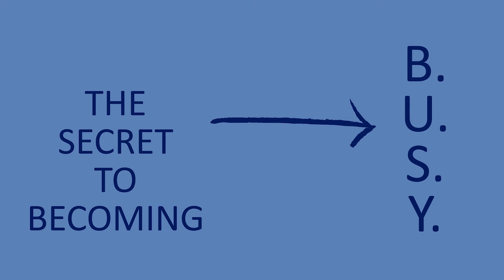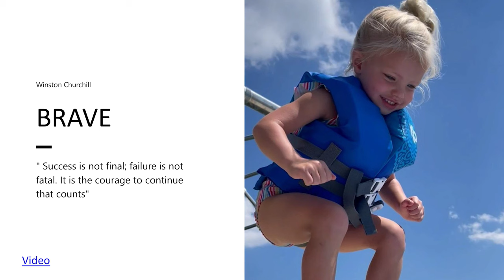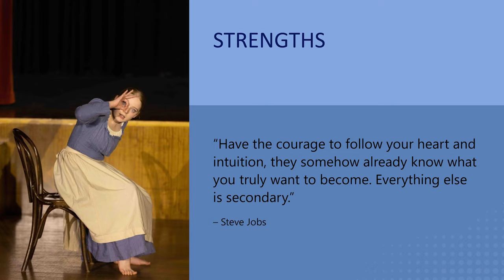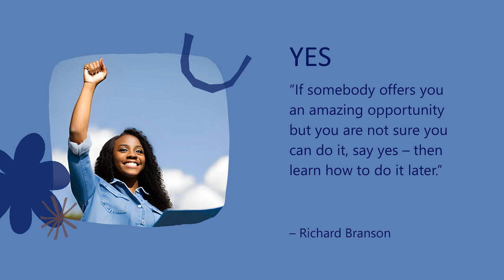The Secret to Becoming, is Being B.U.S.Y | Sarah Grattan | TEDxCroydon Youth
Sarah Grattan shares her acronym, BUSY: Bravery, Understanding (yourself), (doubling down on) Strengths, (Saying) Yes (to opportunities).   Sarah is an elected, independent Councilor on the Northern Beaches Council and a C-Suite executive, most recently Chief Operating Officer of UNICEF Australia.

Her philosophy is that a combination of high expectations, trust and kindness leads teams to achieve great things. After leaving PLC Sydney, she earned degrees in Economics and Laws at UNSW and won the University Medal for Economics.

Sarah began her career in the world of strategy & management consulting, helping organisations to solve wicked problems. Sarah is now an expert in governance, risk, strategy, cyber-security and digital transformation with a passion for children & young people, education, economics and the environment. Sarah is a mother of three teenage girls, a dance mum and maker of costumes for school musicals. This talk was given at a TEDx event using the TED conference format but independently organized by a local community.